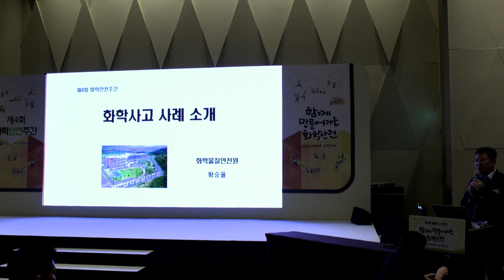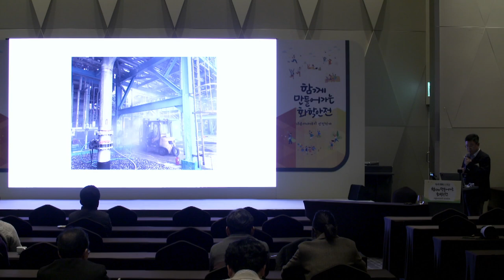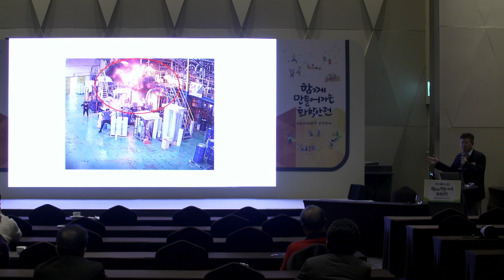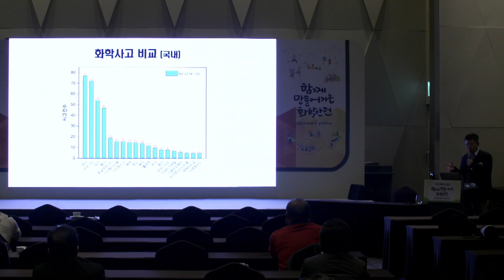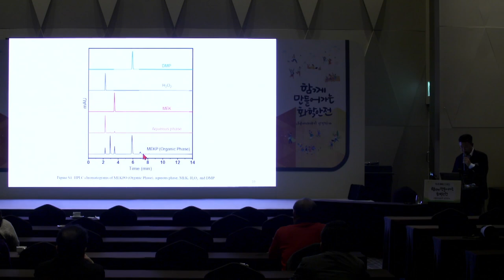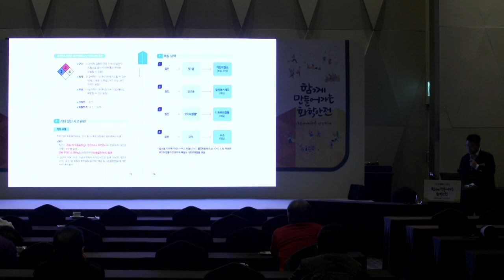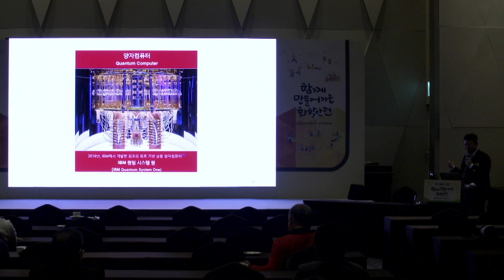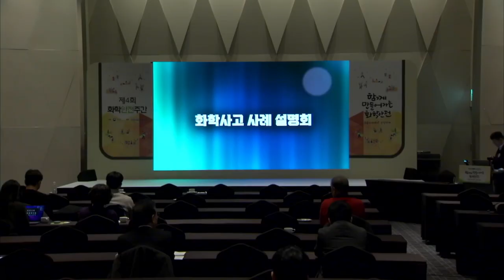화학사고사례설명회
제4회 화학안전주간 첫째날인 11월 27일
화학물질 취급사업장의 유사사고 예방을 위한
화학사고 사례 설명회가 있었습니다.

국내에서 발생한 원인 미상의 화학사고에 대한
사고원인 규명 및 개선대책 도출 등 조사 사례를 소개했습니다.

4:40 ~ 20:09 2023년 국내 주요 화학사고 사례 소개
20:10 ~ 22:31 국내 화학사고추이, 비교, 현황
22:32 ~ 44:49 화학사고 조사
44:50 ~ 48:00 질의응답